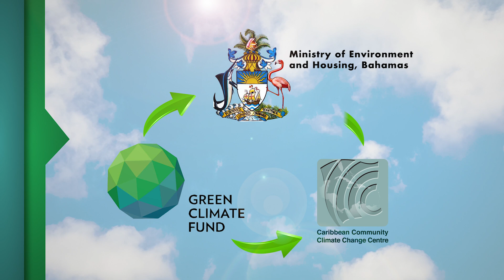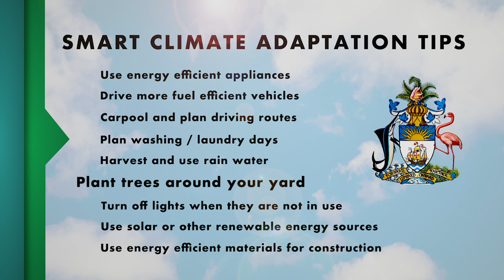The Impact of Climate Change on The Caribbean | Bahamas Green Climate Fund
We call our country “Paradise” because it is one of the most beautiful Caribbean countries in the world - thanks to our unique sun, sand, and sea! But there is one thing that can change all of that - Climate Change. We have all heard about it, but do you really understand how it negatively affects us and our natural resources?

Our team produced this short documentary for the Caribbean Community Climate Change Centre (5C's) and the Bahamas Green Climate Fund Readiness under the Ministry of Environment and Housing to shed light on the different ways Climate Change directly impacts us and hopefully inspire you to live a climate-conscious lifestyle.

Producer & Director:Valentino Lloyd
Director & Writer: David WJ Lee
Field Producers: Julian Wallace & Justin Anton Alexander Williamson